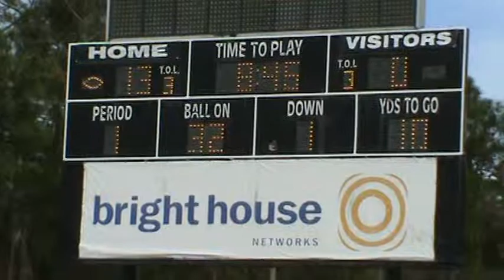USA Bowl National Championship Crusaders vs Knights 37 20120112160004.mpg